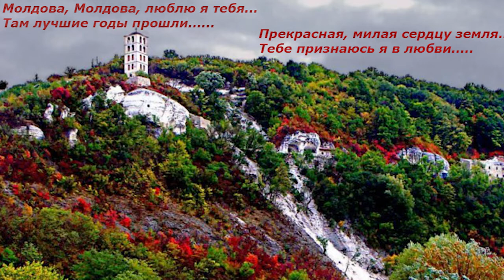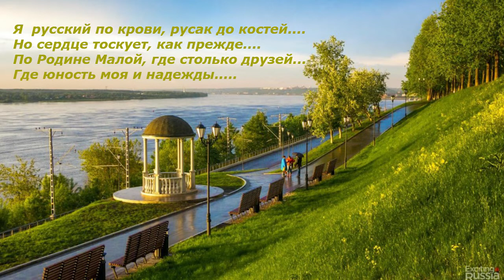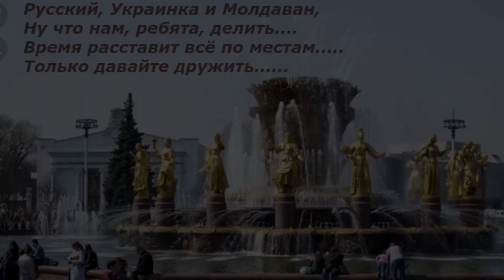Родная сторонка .......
Стихи Николая Щербенёва...
Фотографии города Кишинёва взяты из инета...